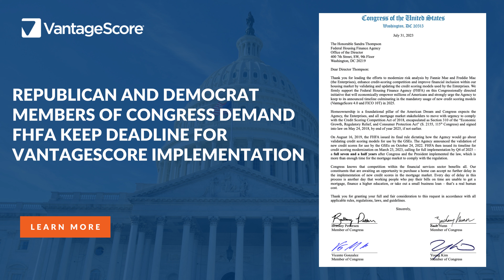Republican & Democrat Members of Congress Demand FHFA Keep Deadline for VantageScore Implementation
Republican and Democrat Members of Congress Demand FHFA Keep Deadline for VantageScore Implementation

Bipartisan Lawmakers Cite “Real Human Cost” of Delay

On Monday, Members of the U.S. House of Representatives wrote a letter to the Federal Housing Finance Agency (FHFA) Director supporting the agency's decision to mandate VantageScore for Fannie Mae and Freddie Mac mortgages and encouraging the Director to stay the course and require full implementation no later than 2025.

Reps. Brittany Pettersen (D-CO), Zach Nunn (R-IA), Vicente Gonzalez (D-TX), and Young Kim (R-CA), the U.S. Representatives who authored the letter to FHFA Director Sandra Thompson, all sit on the House Financial Services Committee, which has jurisdiction over the FHFA.

“Our constituents that are awaiting an opportunity to purchase a home can accept no further delay in the implementation of new credit scores in the mortgage market. Every day of delay in this process is another day that working people who pay their bills on time are unable to get a mortgage, finance a higher education, or take out a small business loan - that's a real human cost,” read the letter.